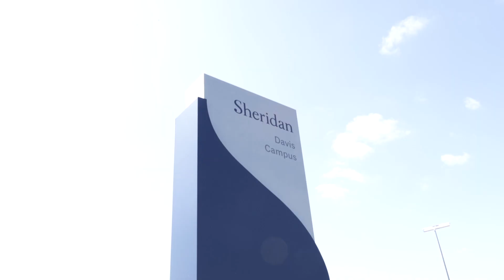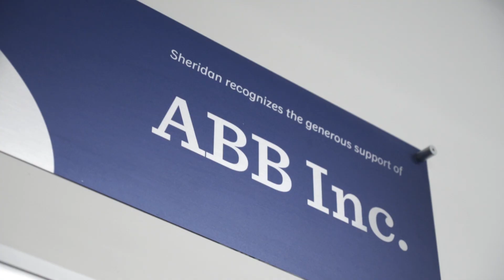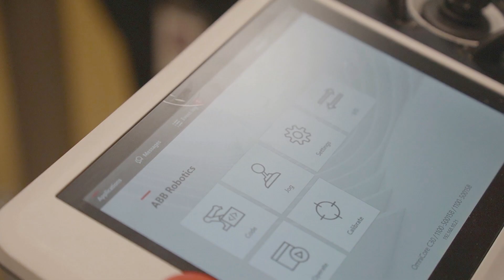Sheridan College uses ABB RobotStudio to continue teaching robotics classes despite COVID-19.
When the pandemic began, it created many uncertainties and a common challenge facing every school across Canada - How are we going to deliver the same high-quality standard of education with remote learning? Using ABB RobotStudio, Sheridan College was able to create a virtual lab just like the one on campus. This allowed students to continue to interact with robots digitally with the same functionalities they would have with robots in the classroom. Robotic training is critical for today's workforce to allow employees to learn to operate machines that help businesses maintain productivity. The education environment is important to ABB, by partnering with schools across Canada it enables students to learn using the best available equipment on the market. Quality industry education will ensure the future of manufacturing technology and engineering continues to push the boundaries for a sustainable, more productive future.